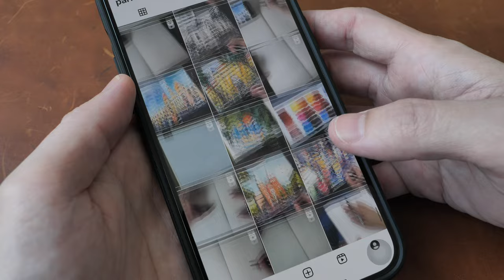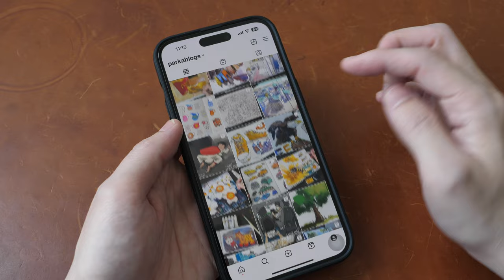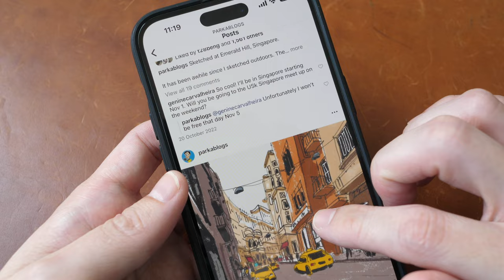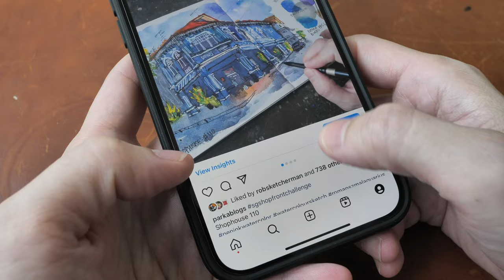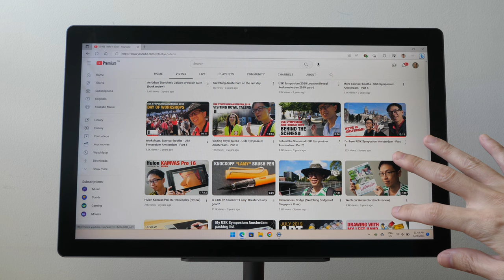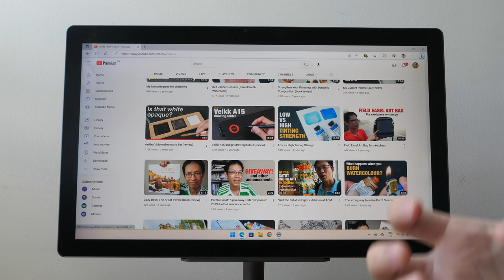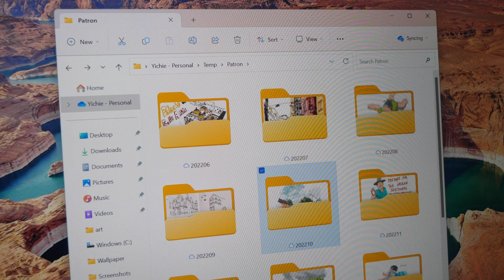Don't let social media make you a miserable artist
Don't be distracted by Likes and follower count.